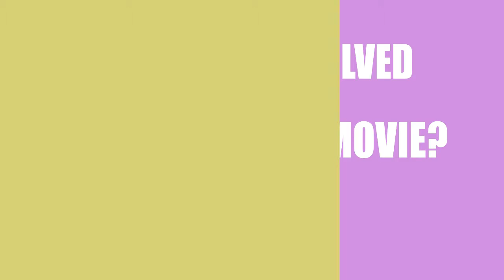Kill Me, Deadly (2015) Movie Information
Director, Writer and Actor \ Acrtress of the motion picture Kill Me, Deadly (2015)